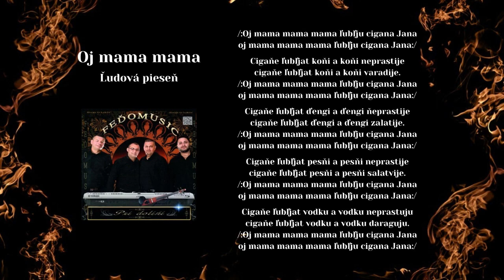FEĎO MUSIC, Oj mama mama ľubľu cigana Jana, ľudová, Videorohaľ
Kúpiť album FEĎO MUSIC - Pri dolini na na USB ako piesne mp3

Hudobná skupina FEĎO MUSIC z Trebišova, ktorú tvoria František Farkaš, Vladimír Karička, Martin Baran a Norbert Demeter vydala v roku 2018 v hudobnom vydavateľstve VIDEOROHAĽ svoje prvé CD pod názvom Pri dolini.